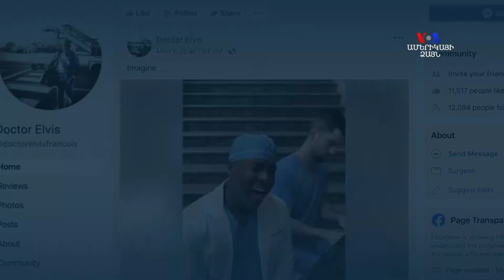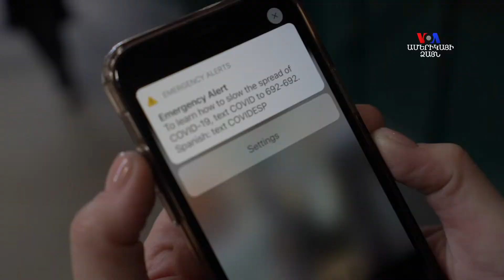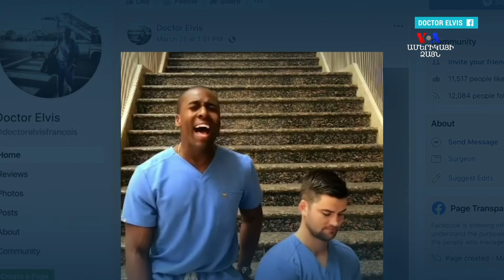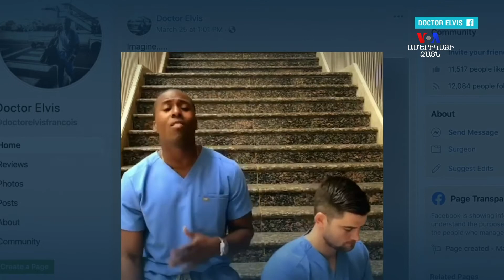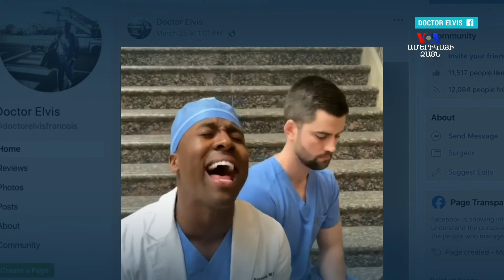Մայո կլինիկայի վիրաբույժ Էլվիս Ֆրանսուան երգում է Ջոն Լենոնի «Imagine» երգը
Մինեսոտայի հիվանդանոցները դեռևս դիմակայում են COVID-ով հիվանդների հոսքին։ Վերջին օրերին այնտեղից մի հոլովակ տարածվեց ամբողջ աշխարհում՝ հայտնի Մայո կլինիկայի վիրաբույժ Էլվիս Ֆրանսուան երգում է Ջոն Լենոնի «Imagine» երգը